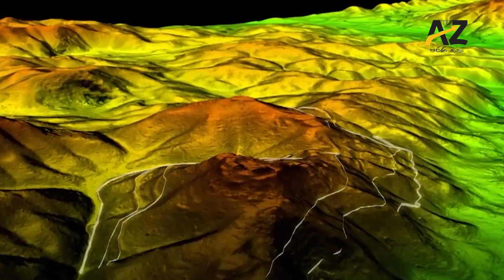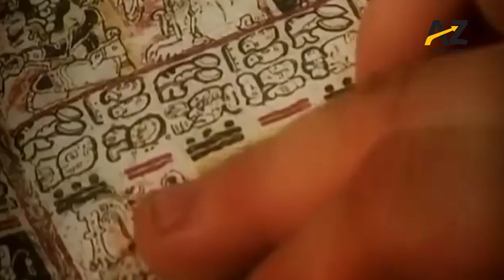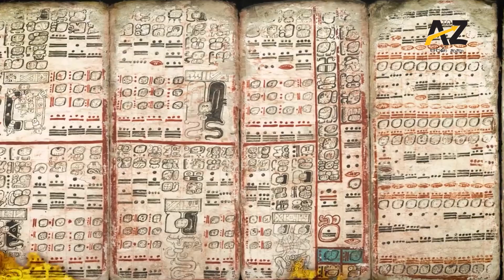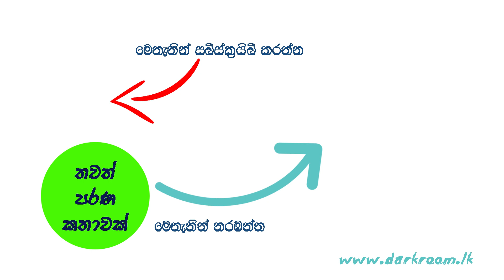විශ්මිත මායා ශිෂ්ටාචාරයේ නවතම රහස් හෙලිකළ 'ලයිඩාර්' | Kelum Kumara Mohottige | A to Z | darkroom.lk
ඇත්තටම මායාවරුන්ට මොකද වුණේ ?
This video about Maya civilization.
This video includes Maya civilization | lidar | archaeologist | Guatemala

- Chernobyl | නගරවැසියන් සියල්ල හැරගිය අවතාර නගරය
- සැබෑ ඩ්‍රැකියුලාගේ හිස නැති මළකඳ
- ආදරයේ මුල් ම පාඩම - ගුරුගීතය
- බෝධිධර්ම හාමුදුරුවො බිහිකළ ෂැවොලින් ආරාමය | Kung Fu
- විහිලුවක් නොවූ කතාවක්! Charlie Chaplin
- දෙවියන්ගේ වෙස් ගත් යක්ෂයාගේ අවතාරය | Rasputin
- නූතන ලෝකයත් විශ්මයට පත් කරන වසර 4500 කට පෙර කළ ඉඳිකිරීම් තාක්ෂණයක් ! | ගීසා හි පිරමීඩ
- මැරුවත් නිරුවත් රූප ඇන්ඳ මයිකල්| Michelangelo